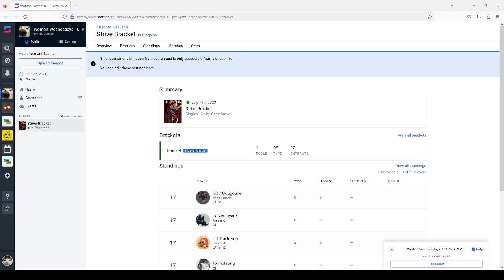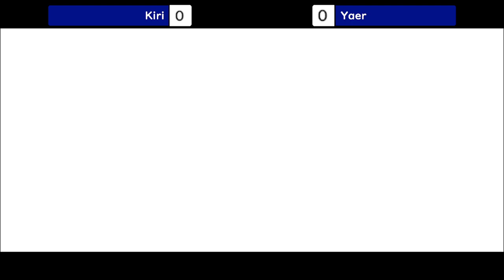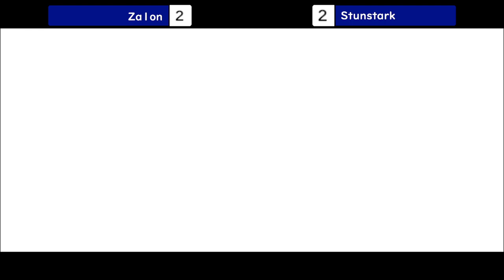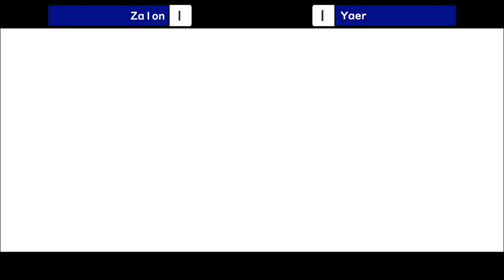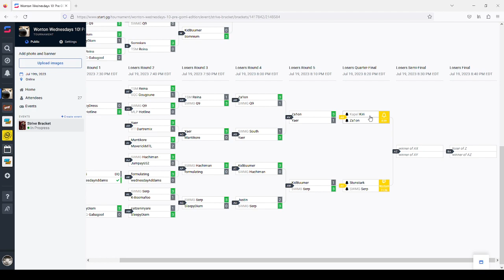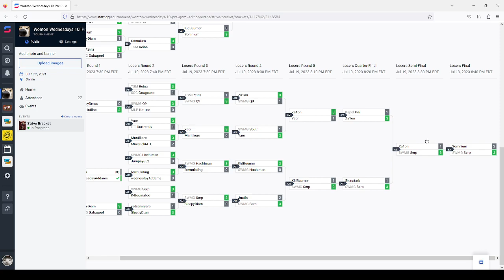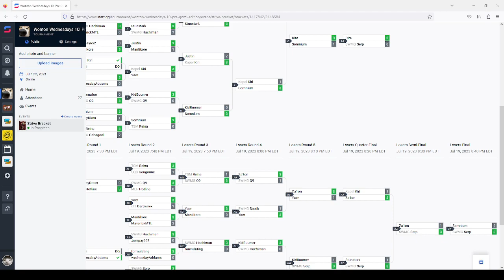Wonton Wednesdays 10